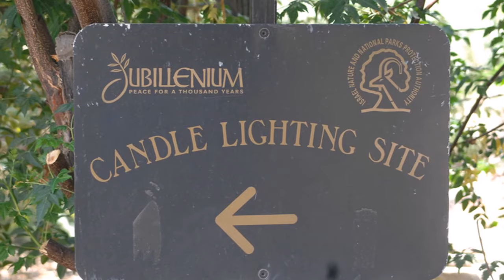Kursi Gergesa | iholyland.com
Kursi Gergasi is a part of the National Park system in Israel.  It is located about midway along the eastern shore of the Kinerret. The name Kursi is the modern name of the site, known in Herodian/Roman times as Gergesa.  Gergesa is associated with two miracles reported in the Gospel of St. Mark.  Kursi, like most major excavation sites, was discovered by accident in 1970. The Israeli government was building a new road to connect the Kinerret to the Golan Heights following the occupation of the Golan during the Six Day War of 1967. As the initial road grading was being done, Mendel Nun, a fisherman from Kibbutz En Gev, noticed small tiles were appearing in the dirt being removed and stopped the preparation for the road.